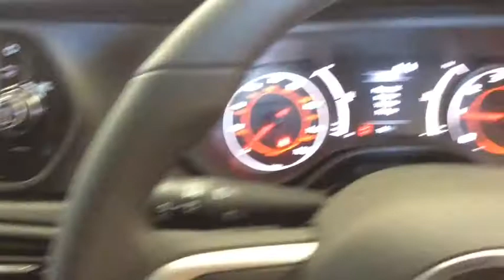RICHARD HARDIE USED CAR FIAT TIPO NJ67 XGA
DAB Radio, Air Conditioning, Rear Parking Sensors, Cruise Control, 5in Touchscreen, TPMS (Tyre Pressure Monitoring System), Electric Rear Windows, Radio, Aux-in, Hill Holder, Front Electric Windows, Alloy Wheels - 16in, Bluetooth